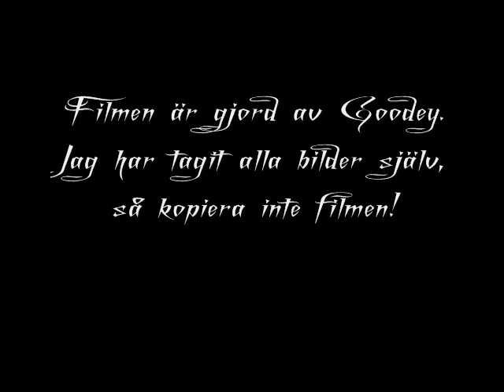1000 Miles H.E.A.T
Denhär musikvideon var rolig att göra xD Jag blev inte så nöjd ._.
(Jag litade på låttexten, slå klandra inte mig för stavfel xD)